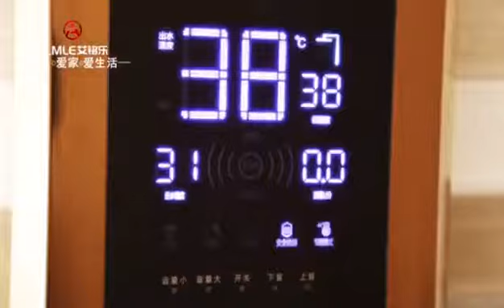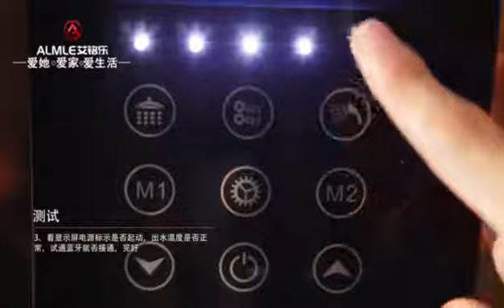Shower Panel Installation with built-in instant tankless electric water heater; so easy to install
This shower panel is integrated with built-in instant tankless water heater. Electricity and heat recycled from shower tray are the main heating technology TPCS using. Unlike the steel heating bar into water and heat directly, this product adpots the 6th generation of heating technology, with water and electricity isolation and separation for the safest way for family, hotel.
Installation easily by one person, or plumber, tools and spare parts in need are shown in the video, and how to adjust the height, locate the hanging position, and put all together connection with water pipes, electricity with air switch for electricity leakage protection !  Guard your health, Love Her, Love Family, and Love our life!